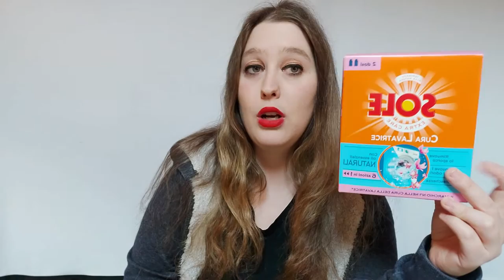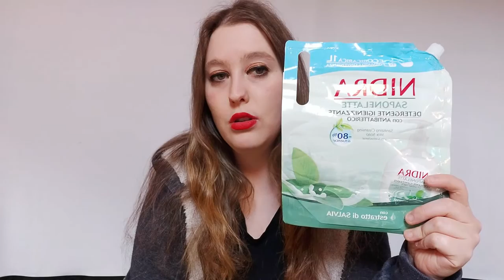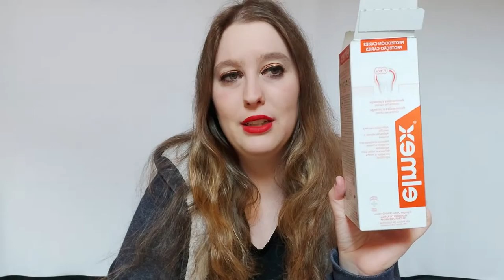PRODOTTI FINITI SECONDA PARTE 2022